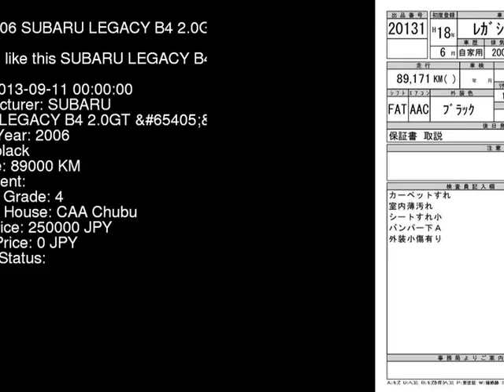2006 SUBARU LEGACY B4 2.0GT_B_4WD BL5